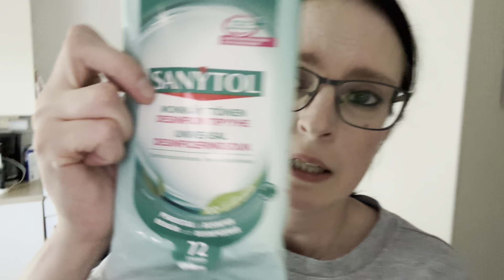Auton siivousta, makkaranpaistoa Paloskilla, sekä lähiviikkojen suunnitelmia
Hei hei kesäkuu ja kesä